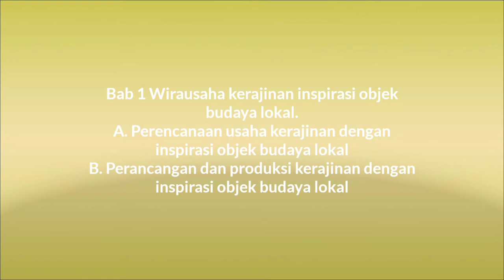Video pembelajaran prakarya dan kewirausahaan PKWU Wirausaha Kerajinan Inspirasi Objek Budaya Lokal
Video pembelajaran Prakarya dan Kewirausahaan SMA Kelas X semester 2 (genap)
Bab 1 Wirausaha kerajinan inspirasi objek budaya lokal.
A. Perencanaan usaha kerajinan dengan inspirasi objek budaya lokal
B. Perancangan dan produksi kerajinan dengan inspirasi objek budaya lokal

Video pembelajaran prakarya dan kewirausahaan PKWU mengenai Enam nilai yang di hidupkan melalui prakarya dan kewirausahaan, percaya diri, kreativitas, tekun, jujur, pantang menyerah, kerjasama,

Media Pembelajaran materi pelajaran prakarya dan kewirausahaan PKWU mengenai kerajinan. Ide ide kreatif untuk membuat sesuatu hal yang tadinya tidak bernilai menjadi sesuatu yang bernilai ekonomis dan dapat menjadi peluang usaha, membuka lapangan pekerjaan.

Video pembelajaran prakarya dan kewirausahaan PKWU mengenai kerajinan dan wirausaha tekstil, mengenal kerajinan tekstil, kerajinan tekstil modern, kerajinan tekstil tradisional Indonesia, ragam hias kerajinan tekstil tradisional dan modern.

Video pembelajaran prakarya dan kewirausahaan PKWU mengenai material tekstil, bahan pewarna, dan aksesori, serat, pewarna, aksesori

Video pembelajaran prakarya dan kewirausahaan PKWU mengenai Kerajinan dan wirausaha tekstil.

Video pembelajaran prakarya dan kewirausahaan PKWU mengenai Kerajinan dan wirausaha tekstil. Cara merancang kerajinan dengan bahan tekstil, mencari ide, membuat gambar, sketsa, pilih ide terbaik, perencanaan produksi, pembuatan kerajinan, pengemasan dan perawatan produk kerajinan tekstil, produk fashion dari tekstil dengan teknik rintang warna.

Video pembelajaran prakarya dan kewirausahaan PKWU mengenai Kerajinan dan Wirausaha Tekstil : Dasar kewirausahaan di bidang kerajinan tekstil, stimulus dan motivasi berwirausaha di bidang kerajinan tekstil, karakter dan sikap kewirausahaan, faktor penyebab keberhasilan dan kegagalan berwirausaha, membuat produk kerajinan tekstil.

Video pembelajaran prakarya dan kewirausahaan PKWU mengenai wirausaha kerajinan inspirasi objek budaya lokal, perancangan dan produksi kerajinan dengan inspirasi objek budaya lokal.

Video pembelajaran prakarya dan kewirausahaan PKWU mengenai penghitungan biaya produksi kerajinan, pemasaran langsung kerajinan, evaluasi kegiatan pembelajaran wirausaha kerajinan dengan inspirasi objek budaya lokal.

Tag: video pembelajaran prakarya dan kewirausahaan PKWU kelas X semester 2 genap, video pembelajaran prakarya dan kewirausahaan